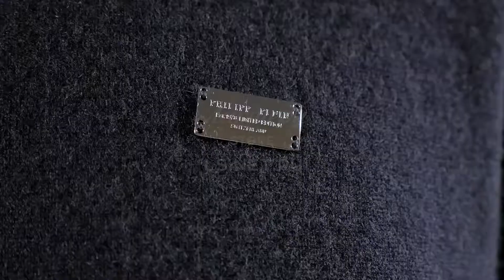Мужской джемпер от модного бренда одежды PHILIPP PLEIN: ID 74800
Мужской джемпер от бренда PHILIPP PLEIN. Изготовлен из натуральной кашемировой шерсти. Модель универсального тёмно-синего цвета, прямого, свободного кроя, с традиционным круглым воротом и длинными рукавами.

Отличается необычным оформлением: ворот и манжеты имеют дублирующие детали контрастного светло-серого цвета. Название марки присутствует в виде тиснения на серебристой металлической пластине, которая украшает грудь.

Модель сочетается с джинсами и утепленными куртками того же бренда.

Купить и узнать цены на фирменную продукцию PHILIPP PLEIN вы можете позвонив по номеру (whatsApp, viber, telegram)

Всегда рады видеть Вас в официальном корнере PHILIPP PLEIN в наших бутиках Лакшери Store (Нижневолжская наб. 8/7, Покровка 10, Покровка 50) и на страницах интернет-бутика